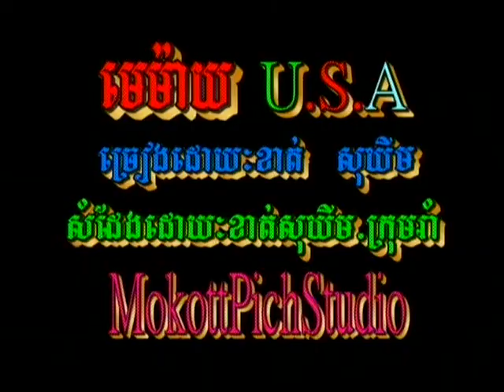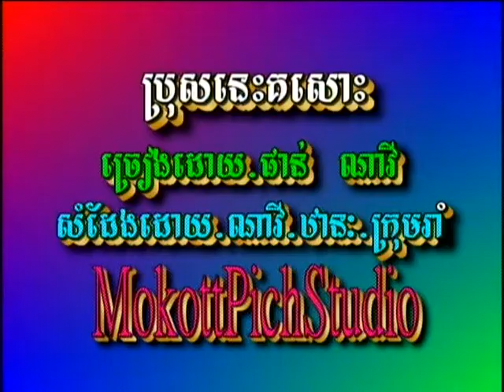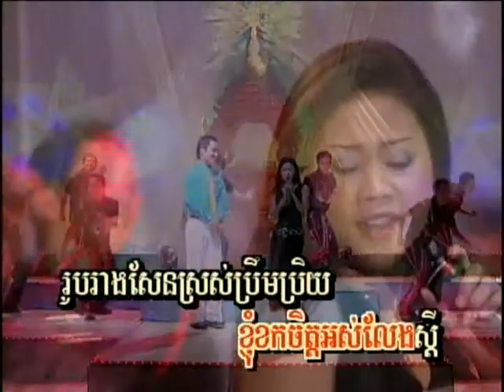khmer karaoke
1) Memaiy U.S.A  - Khat Sokhim
2) Pros nis kue soss - Pan Navy